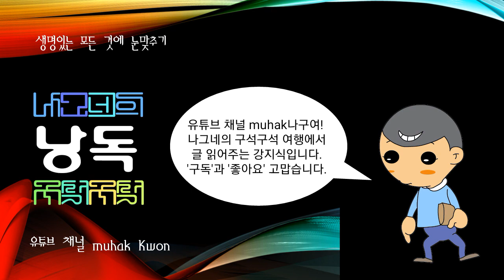황진, 조선 중기의 무신(우리가 제대로 알아야 할 한국의 명장)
조선 중기의 무신

본관 장수(長水). 자 명보(明甫). 호 아술당(蛾述堂). 시호 무민(武愍). 1576년(선조 9) 무과에 급제, 선전관을 거쳐 1591년 조선통신사 황윤길(黃允吉)을 따라 일본에 다녀와 미구에 일본이 내침(來侵)할 것을 예언하였다. 1592년 임진왜란이 일어나자 동복(同福)현감으로 근왕병(勤王兵)을 이끌고 북상하여 용인(龍仁)에서 패전하고 이어 진안(鎭安)에서 왜적의 선봉장을 사살한 뒤 적군을 안덕원(安德院)에서 격퇴하고, 훈련원 판관(判官)이 되어 이치(梨峙)전투에서 적을 무찔렀다. 그 공으로 익산(益山)군수 겸 충청도 조방장(助防將)에 오르고, 절도사 선거이(宣居怡)를 따라 수원(水原)에서 싸웠다.

이듬해 충청도 병마절도사에 승진하여 패퇴하는 적을 추격, 상주(尙州)에 이르는 동안 연승(連勝)을 거두고, 적의 대군이 진주성(晉州城)을 공략하자 창의사(倡義使) 김천일(金千鎰), 절도사 최경회(崔慶會)와 함께 성중에 들어가 9일 동안 혈전 끝에 전사하였다. 좌찬성에 추증되고 진주 창렬사(彰烈祠), 남원 민충사(愍忠祠)에 제향되었다.